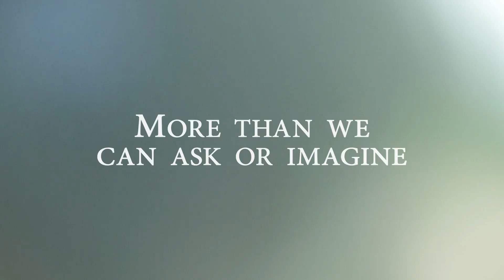ICOC Testimonials - How cancer changed me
Ivor has been a member of the International church of Christ for many years and served in the ministry for over two decades. A heart attack and a cancer diagnosis had a surprisingly positive impact on his life!